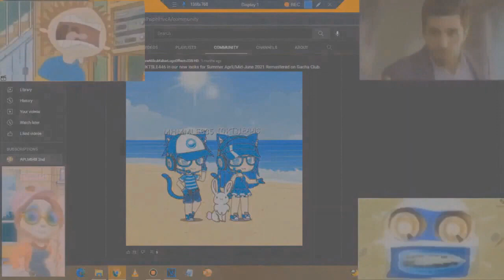Preview 2 Funny DDC News 4.0 Effects [Round 21 vs SE2023]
Original Video by SE2023/TERG